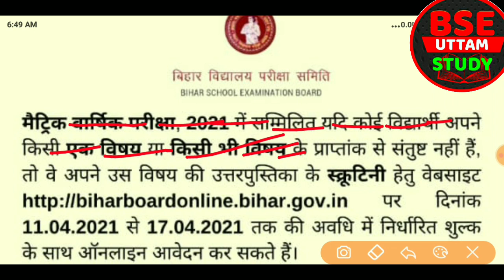मैट्रिक रिजल्ट बाद खुशखबरी |Bihar board 10th Scrutiny 2021|matric Scrutiny Date|Apply Scrutiny 2021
Bihar Board 10th Scrutiny  Apply 2021|scrutiny apply 2021

Bihar board Scrutiny 2021|Bihar board 10th copy recheck how to apply 2021|scrutiny apply 2021|bseb

Bihar board scrutiny 2021, Bihar Board 10th scrutiny 2021, 10th scrutiny apply Bihar board, Bihar Board matric scrutiny form 2021,Bihar Board Matric scrutiny ke liye online kab se hoga 2021, apply scrutiny 2021,